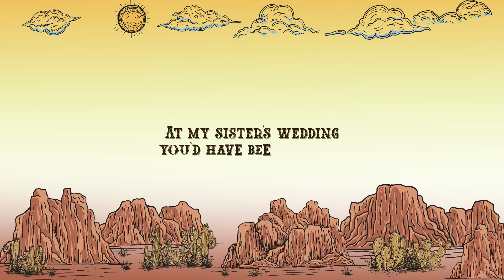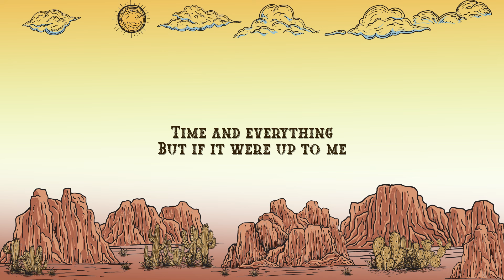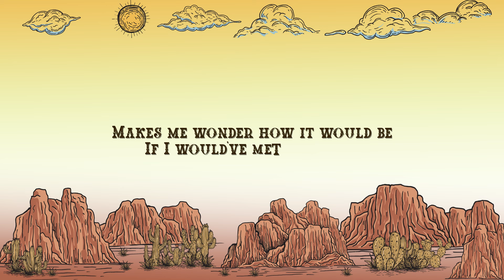Jennifer Hart - 18 (Lyrics)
Jennifer Hart - 18